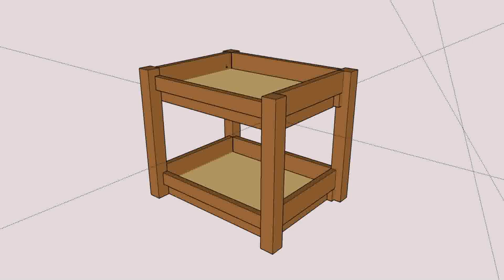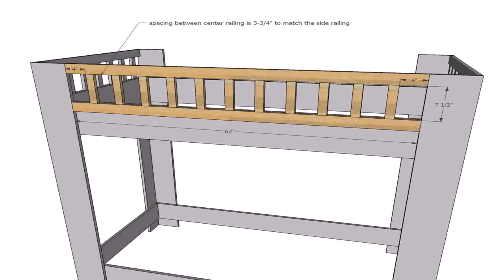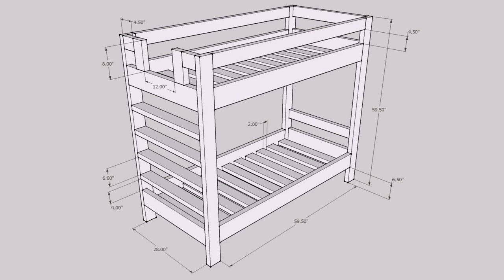Build Loft Bed Plans - Gif Maker DaddyGif.com (see description)